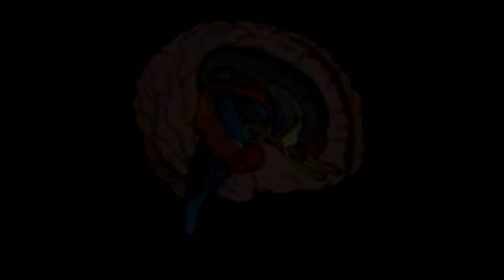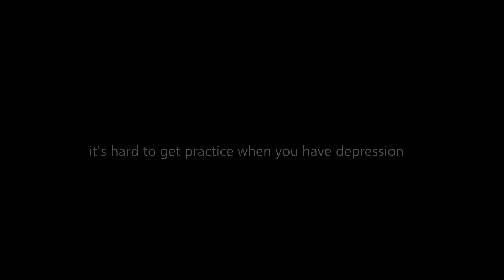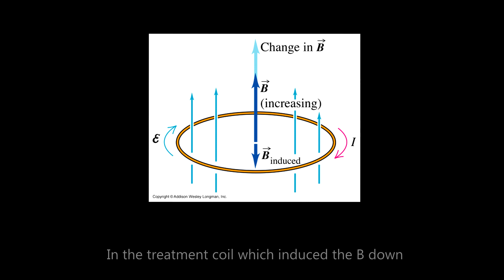Exploring TMS (Transcranial Magnetic Stimulation) in rhyme.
ECE221 Supplementary Video - Electromagnetism in Context. This video explores what I know about how TMS treats depression and touches on other aspects of TMS as a therapeutic technique for treating psychiatric disorders. This video is most clear when it is accompanied by the information below:

Transcranial Magnetic Stimulation (TMS) is a noninvasive procedure that uses electromagnetic induction to stimulate small regions of the brain for treating mental illness.  To understand TMS a little better, the development of bioelectricity and how it came to be used in treatment of psychiatric disorders should first be explored. To investigate how TMS works, we should examine its development from Maxwell-Faraday’s equation and Lenz’s Law and how doctors use it to create small currents in the brain that disrupt electrical activity in neural microcircuits.

TMS was developed to replace electroconvulsive therapy (ECT) which uses discoveries from the 1700s to diagnose brain disorders. Bioelectricity (electricity in our bodies) was discovered in 1771 by Luigi Galvani [1]. Galvani’s son demonstrated that he could induce muscle contractions in executed convicts by applying direct current to their brains[3]. These ideas, of bioelectricity and electrical stimulation, were used by Italian physicians Cerletti and Bini to develop ECT in 1937[2]. ECT was a procedure that involved passing direct current through the brain to diagnose mental illnesses. Problems with ECT were that it was dangerous and caused patients extreme discomfort[3]. TMS was the solution to these problems; applying the same current but indirectly. TMS started out as purely a replacement for ECT[6] but now it’s used in the treatment of psychiatric disorders and researchers are exploring its therapeutic possibilities.

The goal of TMS is to induce small electrical currents in the brain to alter communication between neurons. Neurons communicate with small bursts of electricity creating tiny electric fields [4]. During TMS a doctor will pulse current through a coil and move it over an area of the brain (Figure 1). This creates a magnetic field that penetrates a patient’s skull and disrupts the electrical activity in part of the cerebral cortex(Figure 2) [7]. TMS when the applied magnetic field disrupts electrical activity that was generating depressed thoughts or hallucinations [6]. Induced currents in the brain, caused by the magnetic field induced by the coil, can interfere with this abnormal communication between neurons. Even after years of research it’s difficult to say precisely how TMS treats disorders because brains are all so different [7]. Sometimes TMS improves a patient’s condition and sometimes doctors see no results at all.

TMS created new ways to treat psychiatric disorders and helped to change society’s outlook on mental illness. Before TMS, psychiatrists had only two options for treating psychiatric disorders: drugs and ETC.  Many patients are unresponsive to a lot of drugs and don’t want to subject themselves to the pain or dangers of ETC [8]. TMS allows some people to manage or treat symptoms of their psychiatric disorder in a relatively inexpensive and safe way. The stigma attached to many mental illnesses has been reduced by the simplicity of TMS treatment[9]. Mental illness can be scary and difficult to understand.  It becomes less of an abstract frightening idea when it is understood to be something physical; just a miscommunication between neurons fixed by waving a magnet over your head.

TMS treatment directly relates to ECE221 because it utilizes the Maxwell-Faraday equation, the concept of electromagnetic induction and Lenz’s Law. The Maxwell- Faraday equation   is used as a fundamental concept behind TMS – that time-varying magnetic field is always accompanied by a spatially varying electric field. TMS involves the application of a magnetic field to alter electric fields in the brain. Two instances of induction are important in TMS. The first is the induction magnetic field perpendicular to varying current in the treatment coil. The second is the induction of small currents in the brain by this magnetic field. Induction is a fundamental course concept in ECE221.

My personal interest in TMS stems from a young age my desire to know how we think. I’ve loved “science” since I was little; going out and getting facts about the world was interesting to me.  Sometimes a science has attributes that make it especially interesting. Sometimes a science can tell us something about ourselves, who we are or why we think a certain way. I’m interested in TMS because I am interested in the study of brains; particularly how electrical activity between neurons plays a roll in the way we think and what causes schizophrenia.